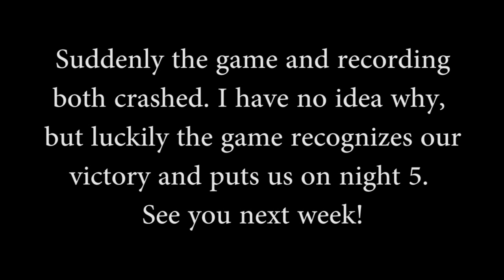Blue & Cass Play: Five Nights at Freddy's Night 4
Little less luck than before, but still pretty decent.